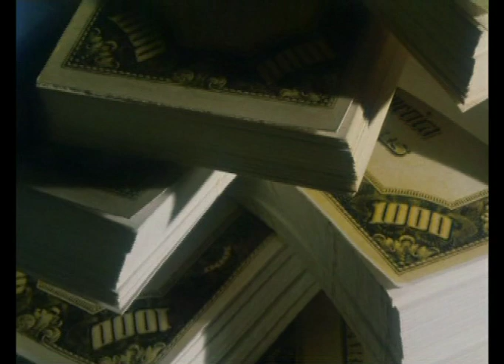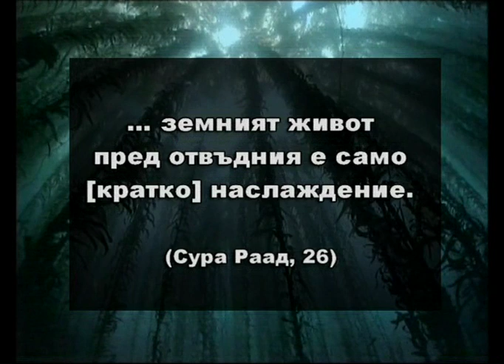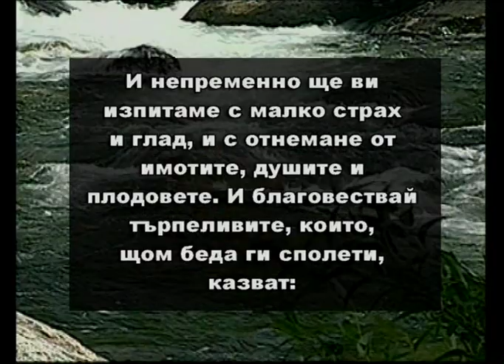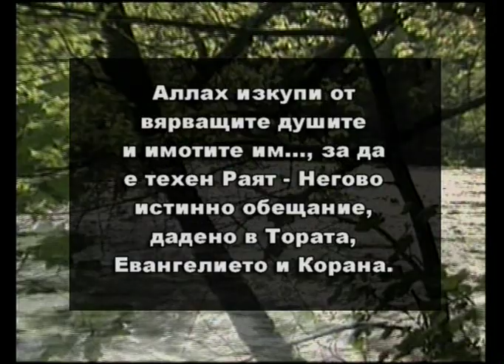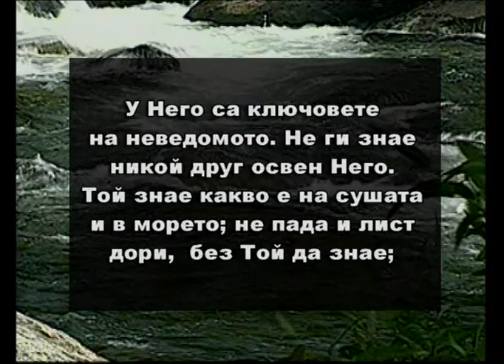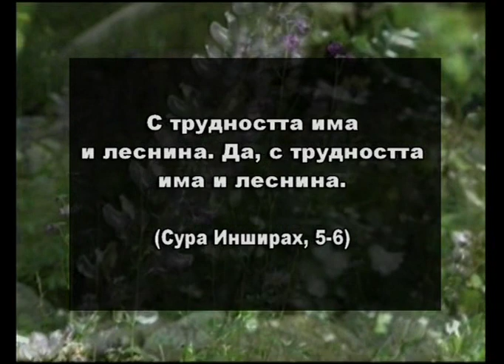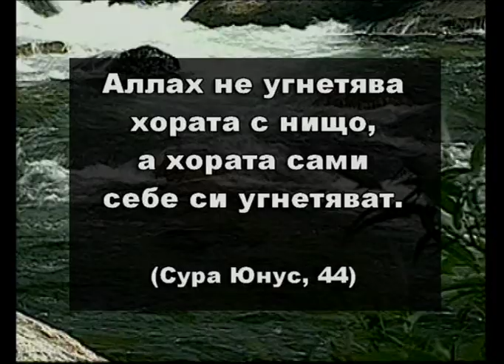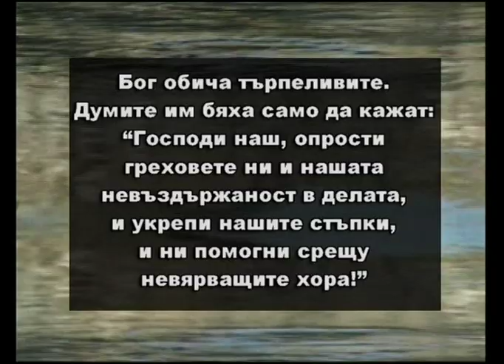Тайната на изпитанието